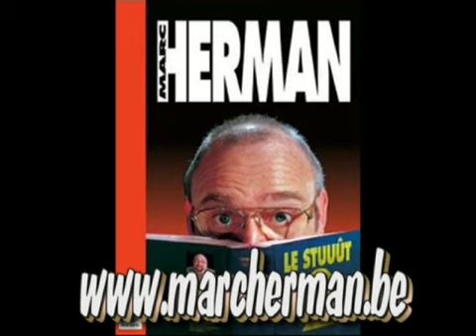BLAGUES avec MARC HERMAN mis en ligne par Hervé Meillon